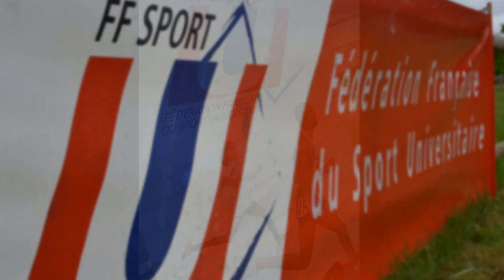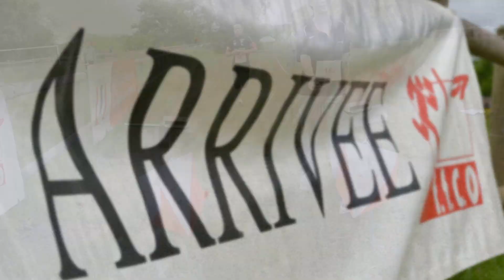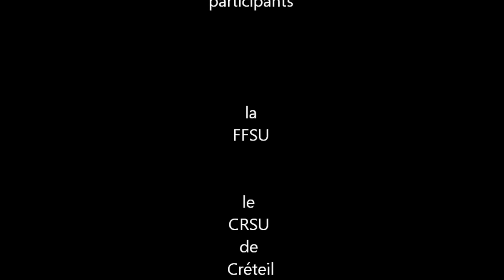Championnat de France Universitaire de CO 2013